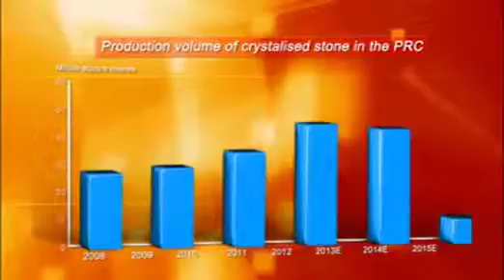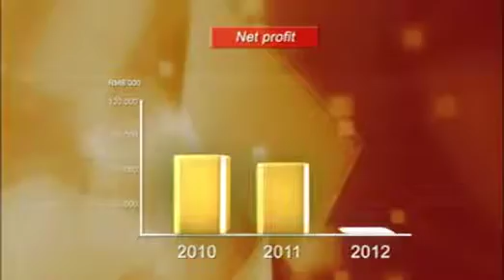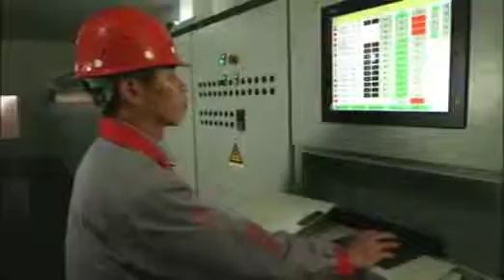crystallized glass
Golden phoenix presents "nano crystallized glass" congregates all the advantage of crystallized glass(non hole) and micro crystallized stone. its latest technology solves the defects that the previous product have.